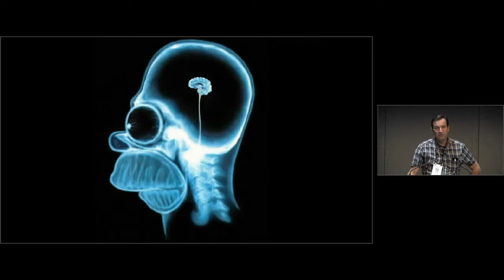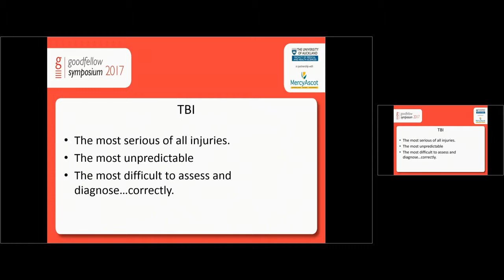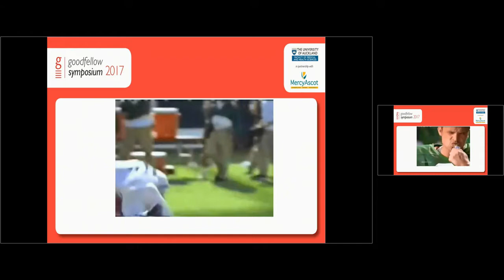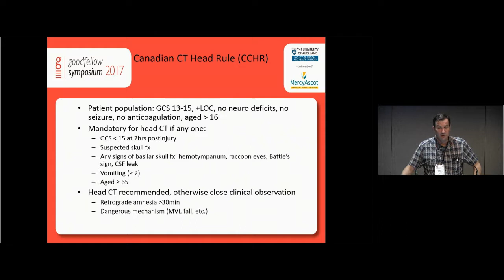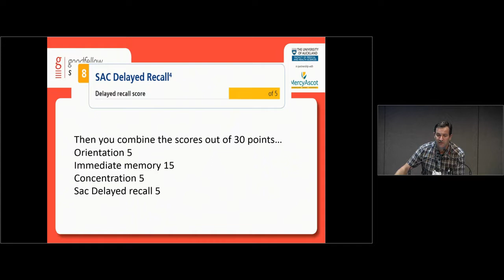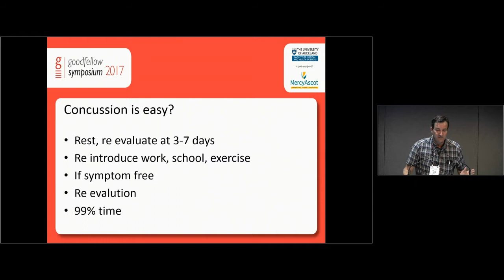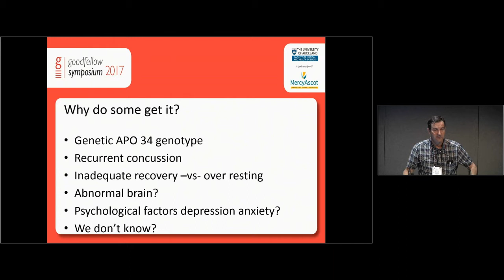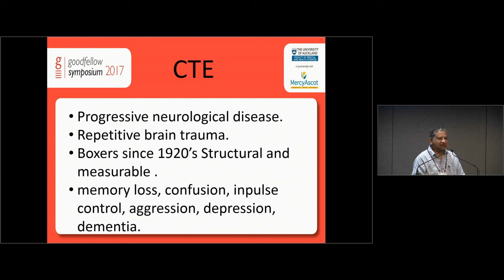Goodfellow Symposium 2017 - David Sorrell - Concussion